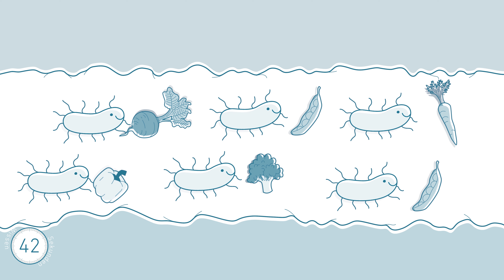Darm & Mikronährstoffe 🍀 Biogena 60 Sekunden Wissen!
Ist das Ökosystem Darm gestört, kann das enorme Auswirkung auf unser Wohlbefinden haben. In dem neuen Video "Darm & Mikronährstoffe" erfahrt ihr, was den Darm unterstützen kann, damit sich seine Bewohner – die Darmbakterien – erst gar nicht unwohl fühlen. 🎬 Jetzt ansehen!

Am Anfang stand der Darm…
Unser Verdauungsapparat ist entwicklungsgeschichtlich das älteste Organsystem des Körpers. So haben wir Menschen uns im Grunde um unsere Verdauung herumentwickelt. Die Hauptrolle des täglichen Verdauungsgeschäfts spielt wohl der Dünndarm. Denn gerade hier – nachdem die Verdauungssäfte die dafür nötige Vorarbeit verrichtet haben – treten die für uns so wichtigen Mikro- und Makronährstoffe aus der Ernährung in den Körper über.

Um eine bestmögliche Aufnahmefläche zu erzielen, hat die Natur vorgesorgt und die innere Oberfläche des Dünndarms um Potenzen vergrößert. So legt sich seine Schleimhaut in Millionen etwa millimetergroße Falten (Darmzotten), deren Haut sich wiederum durchgehend zu sogenannten Mikrovilli wölbt. Durch diese „Falttechnik“ erhält der ca. vier bis sechs Meter lange Dünndarm die enorme Gesamtoberfläche von fast einem Tennisplatz (ca. 250 m2) – genügend Platz also, um die lebenswichtigen Nährstoffe aufzunehmen und der Blut- und Lymphbahn zu übergeben.

Die fabelhafte Welt der Darmflora…
Die Faszination Darm endet nicht bei den organischen Strukturen des Verdauungsorgans, sondern blüht bei seinen Darmbewohnern, der Darmflora (auch Mikrobiom), zur Höchstform auf. Während im Dünndarm nur wenige Bakterien zu finden sind, ist der Dickdarm von einem dichten Bakterienrasen bewachsen und zählt sogar zu den am dichtesten besiedelten Orten der Welt. Rund 100.000 Milliarden Keime mit mindestens 500 bis 1000 unterschiedlichen Arten bilden die 1 bis 2 Kilogramm schwere Darmflora.

Die mikroskopisch kleinen Bewohner, die sich in der Darmschleimhaut so wohlfühlen, haben unterschiedlichste Aufgaben: Sie verdauen für uns unverdauliche Nahrungsbestandteile (Ballaststoffe) und produzieren Stoffe, die die oberste Schicht der Darmschleimhaut mit Energie versorgen. Sie bilden einen Schutzschild gegenüber pathogenen Keimen und verhindern deren Eindringen in den Körper. Die Darmflora steht aber auch mit dem darmeigenen Immunsystem in Wechselwirkung. Sie trainiert die Immunzellen und regt die Bildung von Abwehrstoffen an, die nicht nur dem Darm, sondern auch anderen Stellen – wie beispielsweise den Nasenschleimhäuten – zugutekommen. All dies macht den Darm zu einem wichtigen Teil des immunologischen Netzwerks, das sich auch in Zahlen niederschlägt: Dünn- und Dickdarm beherbergen 70 % aller Immunzellen und knapp 80 % aller Abwehrreaktionen.

In Anbetracht ihrer Bedeutung sollte uns zu denken geben, dass die Vielfalt unserer Darmbakterien in Gefahr ist. Während Naturvölker, wie jene im Amazonas-Gebiet, eine viele verschiedene Darmbakterien aufweisen, haben Menschen in zivilisierten Ländern durch ihre Lebens- und Ernährungsweise bereits 40 % ihrer Darmflora-Artenfülle eingebüßt. Umso wichtiger ist es, dem Darm und seinen Mitbewohnern besonderes Augenmerk zu schenken.

Darm gut, alles gut.
Am Anfang steht der Darm – nicht nur entwicklungsgeschichtlich, sondern auch, wenn es um unser Wohlbefinden und unsere Gesundheit geht. Die darmfreundliche Ernährung ist vielfältig, unverarbeitet, biologisch, heimisch und pflanzlich.

Was können wir konkret tun, damit sich der Darm und seine Mitbewohner wohlfühlen?
Darmbakterien lieben Ballaststoffe: Lösliche Ballaststoffe, die in erster Linie in pflanzlichen Lebensmitteln vorkommen, werden im Dickdarm von Bakterien zerlegt. Der vermeintliche Ballast dient ihnen als Futter.

Bitterstoffe tanken: Bestimmte bitterstoffreiche Pflanzen, wie z.B. Mariendistel oder Artischocke, können Leber und Galle anregen und so den Darm bei seiner Verdauungstätigkeit unterstützen.

Die Darmschleimhaut pflegen: Eine gute Versorgung mit den Vitaminen A, B2, B3 und Biotin unterstützt die Erhaltung normaler Schleimhäute, wie jene des Darms.

Fertigprodukte? Nein danke! Fertigprodukte enthalten oft eine Reihe an Zusatzstoffen, die die Zusammensetzung der Darmflora negativ beeinflussen können.

Zucker reduzieren. Zucker füttert die weniger optimalen Bakterien- und Pilzarten in unserem Darm.

Vorsicht mit Medikamenten und Alkohol: Dass Antibiotika die Darmflora schädigen, ist mittlerweile allseits bekannt. Dass auch andere Medikamente und Alkohol die Darmflora bzw. -schleimhaut schädigen können, weniger.

Regelmäßig Bewegung machen: Wer dreimal wöchentlich Ausdauersport (z.B. Nordic Walken oder Radfahren) betreibt, hält Kreislauf und Darm in Schwung. Von der verbesserten Durchblutung profitiert auch die Verdauung.

Vorsicht keimfrei! Sauberkeit ist wichtig. Keine Frage! Aber übertriebene Hygiene kann auf Kosten unseres Mikrobioms gehen. Nicht umsonst sollte man Kinder vorsorglich im Dreck spielen lassen.